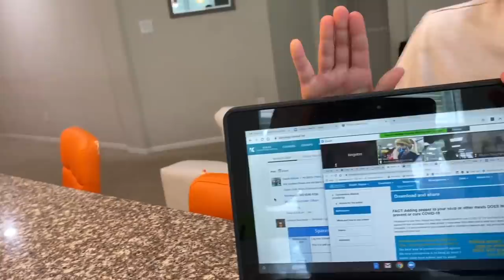First day of ONLINE SCHOOL during COVID (LucianoTV Webisode)